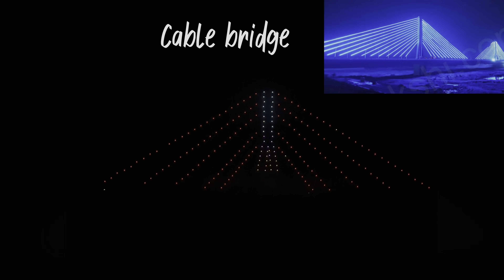DRONE SHOW KARIMNAGAR | CABLE BRIDGE | Vlog 2 | noumanraza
Video,Edit,cast:
Nouman Raza

Karimnagar vlogger
Karimnagar vlogs
New vlog
Karimnagar
Telangana
KCR Anna
G kamlakar
Cable bridge
Hyderabad
Viral